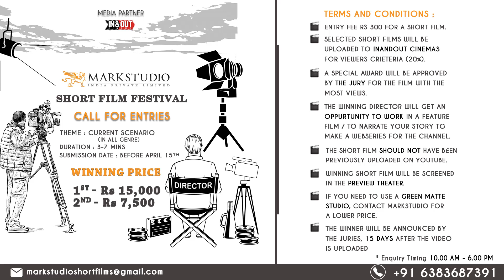கர்ணன் தனுஷ் படைத்த சாதனை!!! | Karnan Box Office Collection | Dhanush | Mari Selvaraj